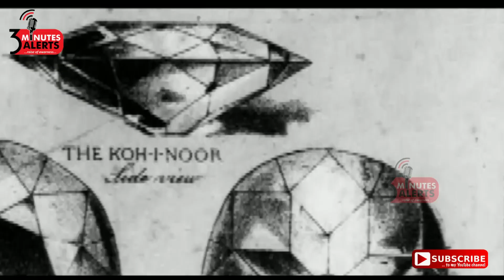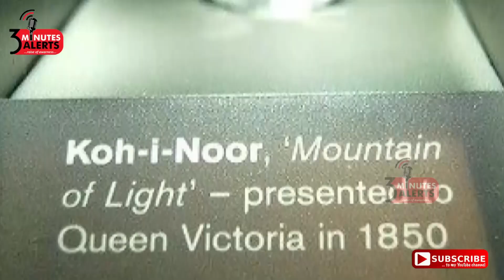கோஹினூர் வைரம் -நடுங்க வைக்கும் சாபத்தின் மர்மங்கள் I3MINUTES ALERTS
கோஹினூர் என்ற சொல்லுக்கு பாரசீக ஒளி என்று பொருளாகும்.உலகின் மிக விலை  உயர்ந்த வைரங்களின் Top 10 பட்டியலில் இன்று வரை NO. 1 இடத்தில் இருப்பது கோஹினூர் வைரம் தான்.. அது பற்றி  சரித்திர காலத்தில் இருந்து ,இன்னும்  பேசப்பட்டு வருகிறது. காரணம், அது  ஆபத்தான வைர கல்  என்றும்  .அது சாபம் கொண்ட ஒரு பொருள் என்றும் சொல்லப்படுகிறது கி.பி 1306 ஆண்டு இதை பற்றி இந்து என்ற நூலில்  ,யார் இந்த வைரத்தை வைத்திருக்கிறாரோ அவர் உலகை வெல்லலாம். ஆனால் அதன் துரதர்ஷ்டம்  அனைத்தும் வெளிப்படும். கடவுள் அல்லது பெண் மட்டுமே அதன் தீமைகளில் இருந்து விலகி அதை அணிய முடியும் என்கிறது . அதில்  கூறியது போல ,கோஹினூர் பற்றிய  மர்மமும் வதந்திகளும்  இன்னும் நீடிக்கிறது .  அந்த கடும்   சாபத்தையும் மர்மத்தையும் இந்த காணொளியில் நாம் பார்க்கலாம்.